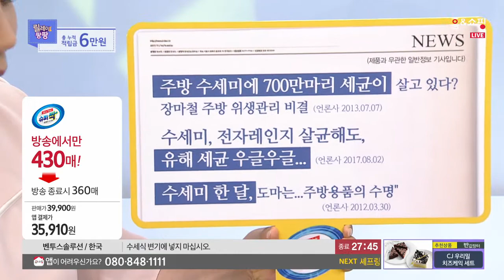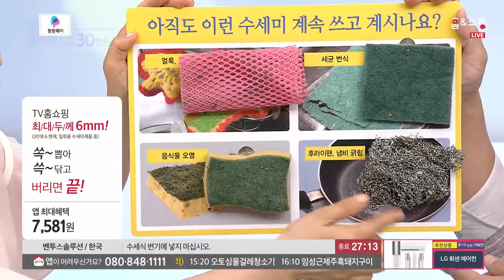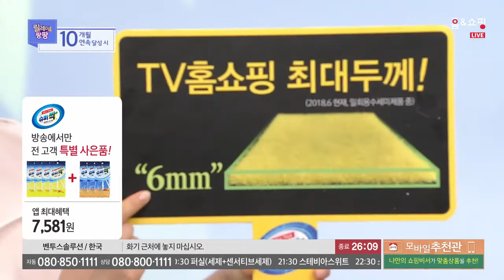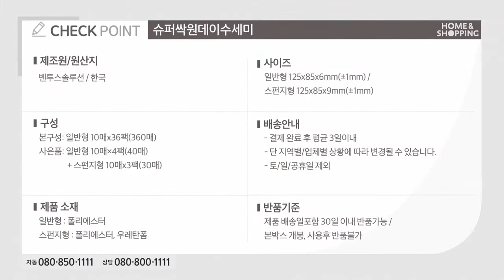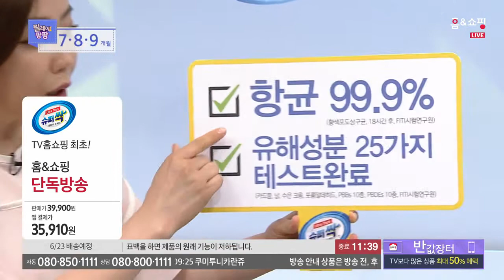[홈앤쇼핑] 슈퍼싹원데이수세미 430매